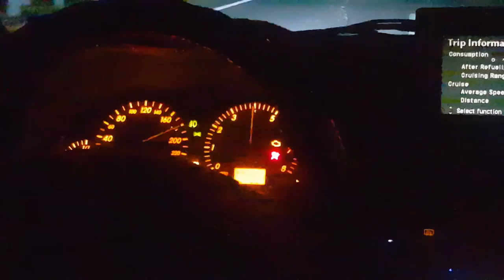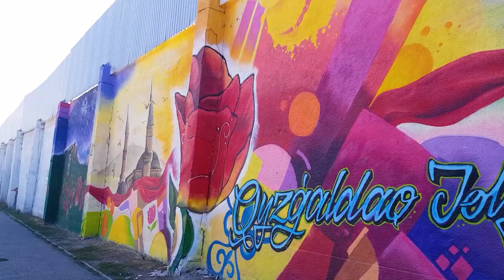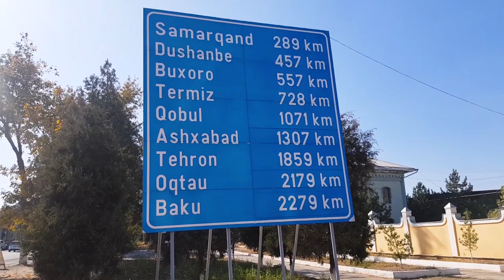АВТОСТОПОМ ПО ЦЕНТРАЛЬНОЙ АЗИИ. ОДИН. БЕЗ ДЕНЕГ. КЫРГЫЗСТАН. КАЗАХСТАН. УЗБЕКИСТАН.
Мир у наших ног!
Проехав по Кыргызстану, я решил расширить горизонты своих путешествий. В этом видео вы увидите Кыргызстан, Казахстан и Узбекистан. Во второй части обещаю показать Таджикистан.

Спасибо, для меня это важно.

оптимизация:

Кыргызстан
Бишкек
Казахстан
Кордай
Мерке
Тараз
Шымкент
Сарыагаш
Узбекистан
Ташкент
Гулистан
Бухара
Самаркад
кыргызстаным,
кыргызстан онлайн,
кыргызстан природа,
кыргызстан таджикистан,
кыргызстан иссык-куль,
кыргызстан и узбекистан,
кыргызстан и казахстан,
узбекистан и кыргызстан,
казахстан и кыргызстан,
таджикистан и кыргызстан,
кыргызстан влог,
кыргызстан видео,
кыргызстан горы,
кыргызстан горы природа,
кыргызстан hd,
иностранцы о кыргызстане,
10 фактов о кыргызстане
казахстанский фильм,
казахстан история,
казахстан и узбекистан,
казахстан смотреть,
казахстан влог,
казахстан х,
казахстан орел и решка,
казахстан онлайн,
казахстан опрос,
о казахстане
узбекистан новости,
узбекистан 24,
узбекистан сегодня,
узбекистан ташкент,
узбекистан интересные факты,
с узбекистана,
граница с узбекистаном,
узбекистан влог,
узбекистан вода,
в узбекистане плов,
узбекистан горы
автостопом по галактике,
автостопом,
автостоп казахстан,
автостоп до моря,
автостоп quik,
ted автостоп,
автостоп 2019,
автостоп 2020